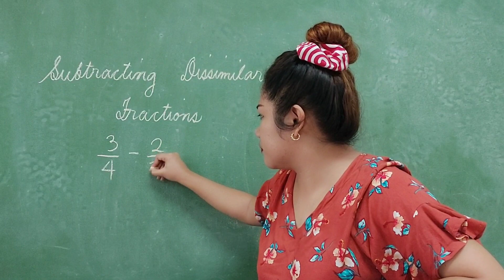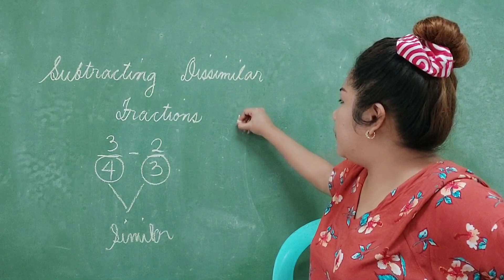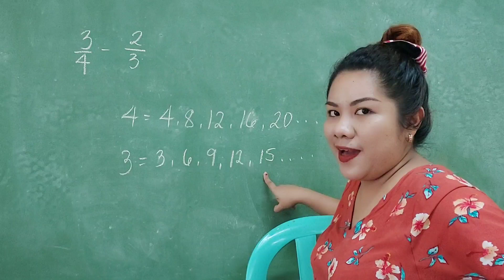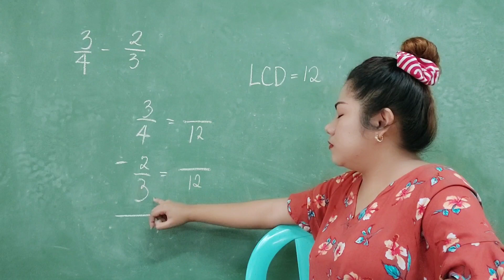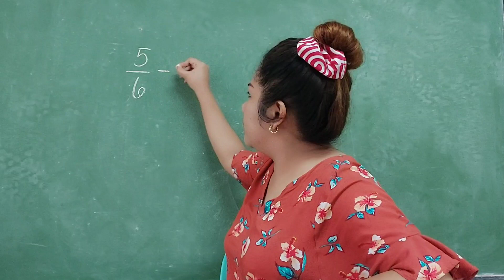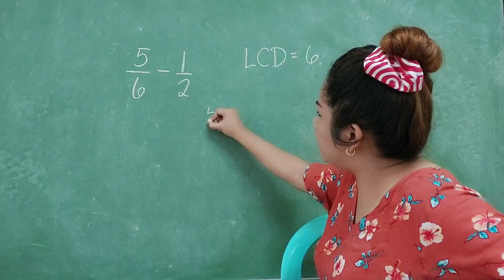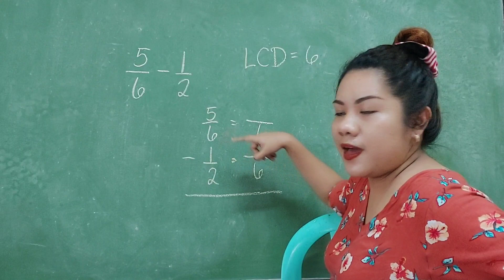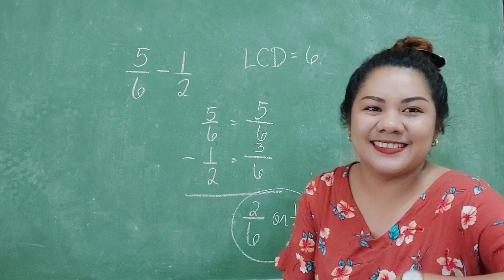Q1 - MODULE 1 - Subtracting Dissimilar Fractions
SUBTRACTING DISSIMILAR FRACTIONS
Subtraction of Dissimilar Fractions